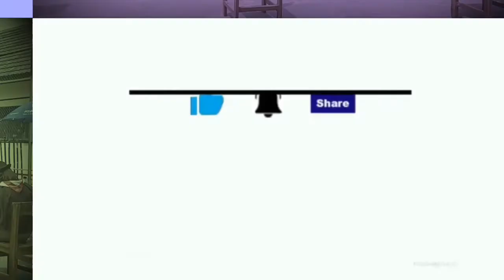WOW !!! Aksi SANG JUARA 1 "PBB Putra MTS Muhammadiyah Metro" | Pramuka Production Films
Judul   : WOW   !!! Aksi SANG JUARA 1 "PBB Putra MTS Muhammadiyah Metro" |  Pramuka Production Films